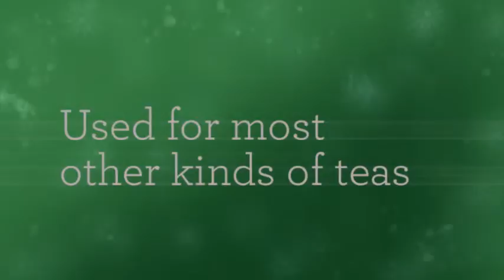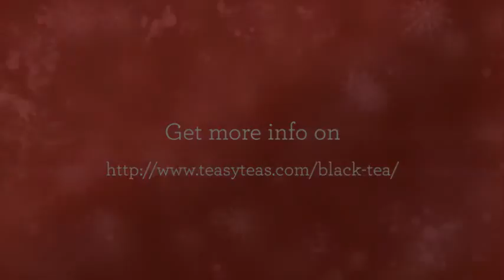Black tea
Black tea keeps its flavour for quite a while. For this purpose, it has long been an article of trade,  black tea still accounts for over ninety percent of all tea marketed in the West.